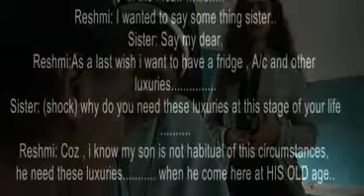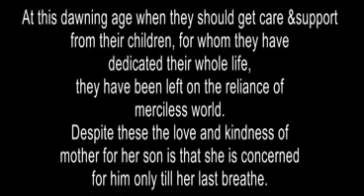Kindness of a Mother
A silent short film showing the kindness of a mother